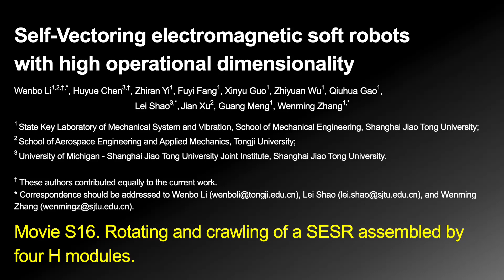MOV S16. Rotating and crawling of a SESR assembled by four H modules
When the EVs of modules on the two sides are controlled to be opposite intermittently, the robot rotates clockwise around the center.